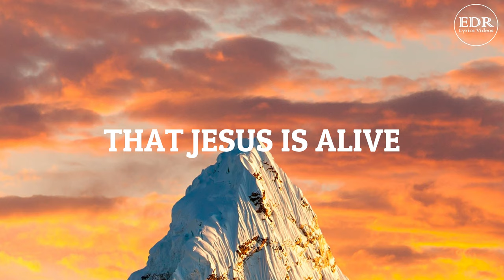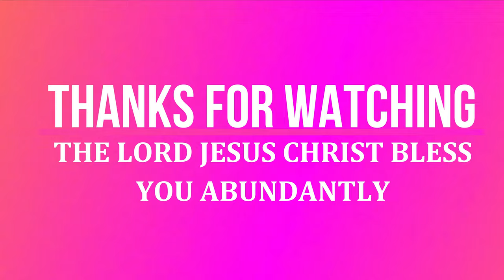Lauren James - Rise Up (Lyric Video)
Blessing to everyone watching this video in the Name of The Lord Jesus Christ!
I hope you all will enjoy this video and be blessed by the lyrics. Thank you Lauren Camey, for making such a wonderful song on The Lord Jesus Christ Who Is Alive inside us!

Lyrics:

Verse 1
This is a celebration
We're calling out to every nation
To spread the word that Jesus is Alive!
We're people of His Kingdom,
His Resurrection is our freedom
For every heart, every tongue, and every tribe

We will dance with the One that shines brighter than the sun
We lift our eyes up

Chorus
And Rise up, we will rise up
He's alive, He's alive inside us and we will rise up!

We claim The Victory, He won on Calvary, celebrate The King of Glory
So rise up, people of the Lord rise up

Verse 2
We're filled with Holy Fire,
Lifting His Name is our desire
And this we know His Spirit is in this place
Let nothing stand between us.
We, carry The Love that has redeemed us,
He, is Life-abundantly given-to us in grace

We will dance for the One that shines brighter than the sun
Lift your eyes up

(Music)

Rise up, we will rise up
Rise up, people of the Lord
Rise up, people of the Lord rise up